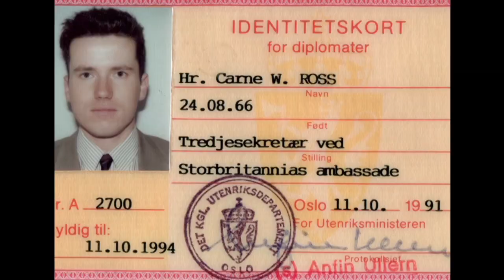Náhodný anarchista (3.5.2022 ve 20:00 na CS HISTORY)